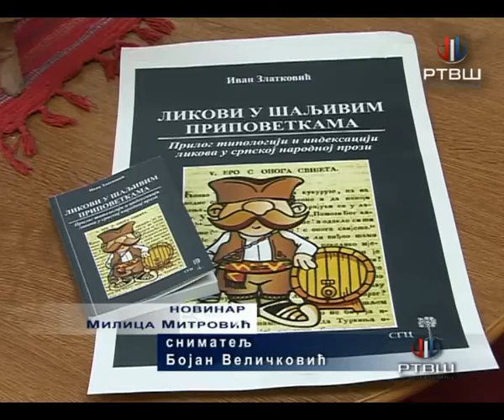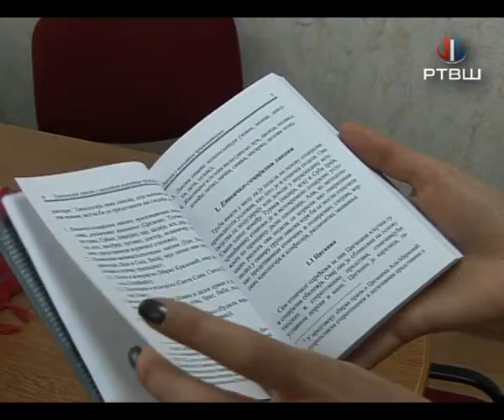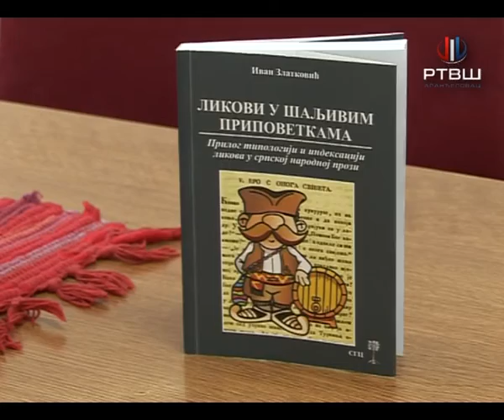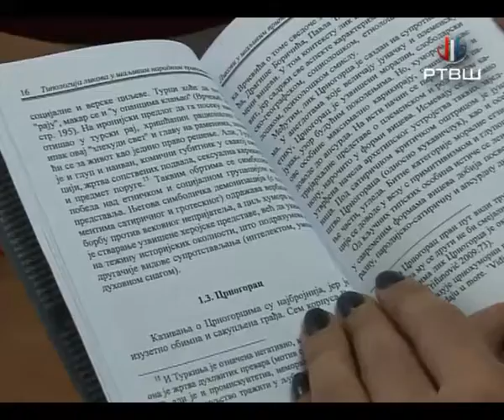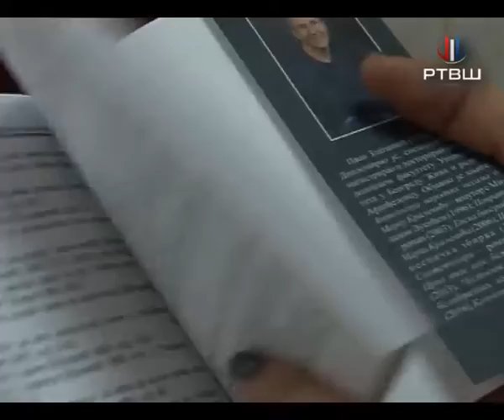RTV Šumadija - Ivan Zlatković, Likovi u šaljivim pripovetkama